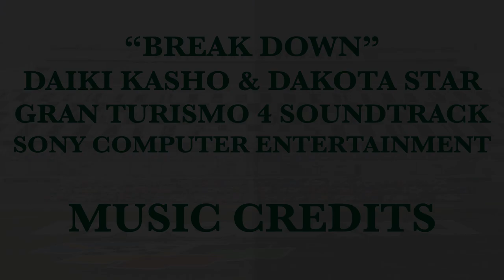2021 Rolex 24 at Daytona Entry List (All Cars & Drivers)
This is your Entry List for the Rolex 24 at Daytona. 49 Cars and 191 Drivers will start the 2021 IMSA WeatherTech SportsCar Championship Season.
Live Coverage starts at 3:30 PM ET on NBC, Track Pass
Live Coverage of the Race Schedule (USA)
Saturday, January 30
3:30 PM - 4:30 PM ET : NBC
4:30 PM - 8:00 PM ET : NBCSN
8:00 PM - 11:00 PM ET : NBC Sports Gold
11:00 PM - 11:59 PM ET : NBCSN

12:00 AM - 3:00 AM ET : NBCSN
3:00 AM - 6:00 AM ET : NBC Sports Gold
6:00 AM - 2:00 PM ET : NBCSN
2:00 PM - 4:00 PM ET : NBC

(Available in the USA On TrackPass via NBC Sports Gold)

Pole-Sitters in all 5 categories:
DPi: #31 Whelen Engineering Racing Cadillac (Felipe Nasr, Pipo Derani, Mike Conway, Chase Elliott)
LMP2: #52 PR1/Mathiasen Motorsports Oreca 07 (Ben Keating, Mikkel Jensen, Scott Huffaker, Nicolas Lapierre)
LMP3: #6 Muehlner Motorsports America Duqueine M30 D08 (Moritz Kranz, Laurents Hoerr, Kenton Koch, Stevan McAleer)
GTLM: #4 Corvette Racing Corvette C8.R (Tommy Milner, Alexander Sims, Nick Tandy)
GTD: #96 Turner Motorsport BMW M6 GT3 (Robby Foley, Bill Auberlen, Aidan Read, Colton Herta)